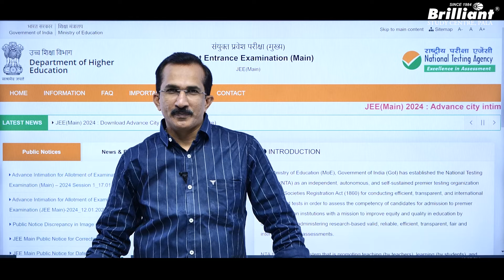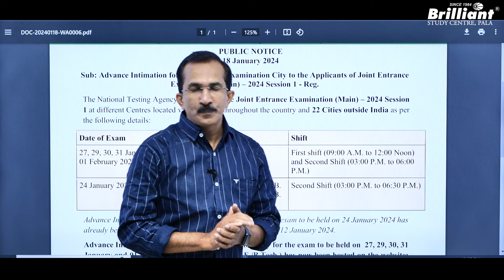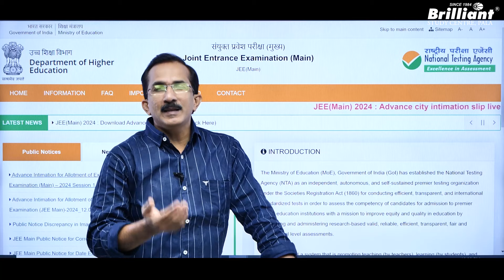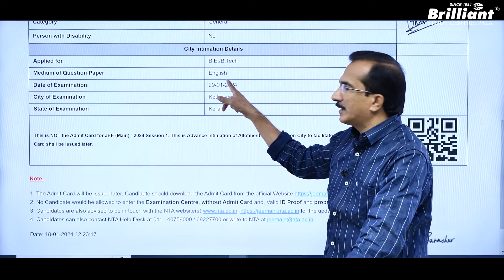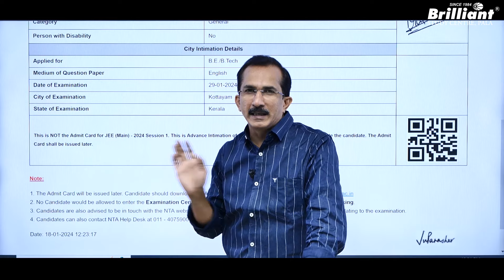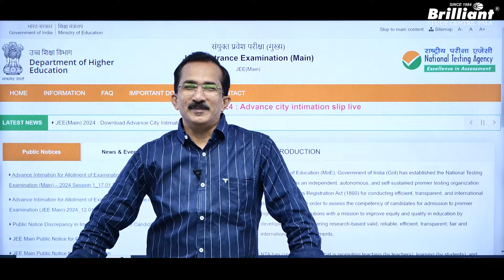JEE MAIN 2024 Exam City & Date Announced | Latest Update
The NTA has released official details regarding the JEE Main 2024 exam city intimation slip and date.
According to the notification, the exam will be conducted in 2 shifts for 3 hours. We will share the latest JEE Main 2024 examination updates in the following days.